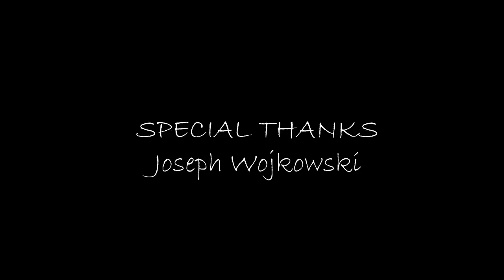Wish - Animatic Final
My storyboarding final for my second year at Capilano University. I took my beloved D&D PC Bren Fonlon, looked over his backstory and spun a narrative from it. I hope you enjoy!